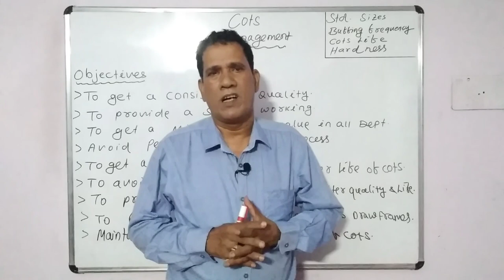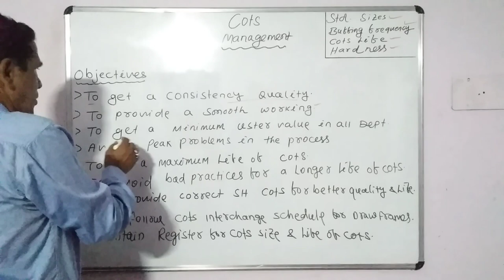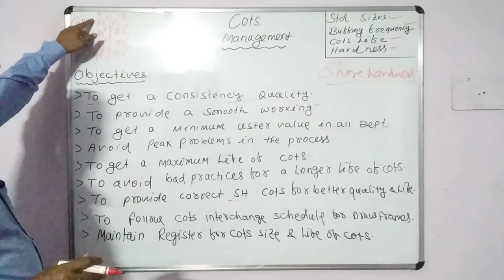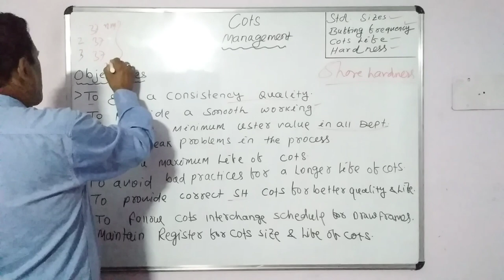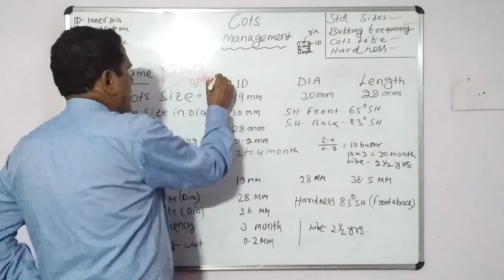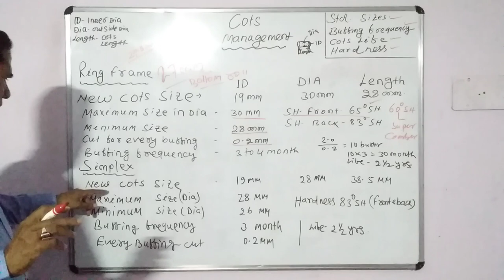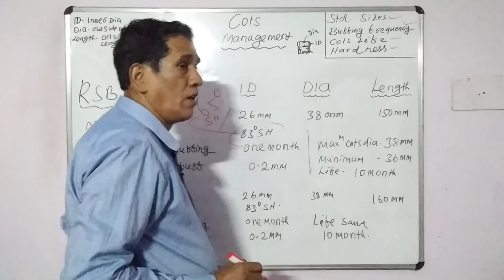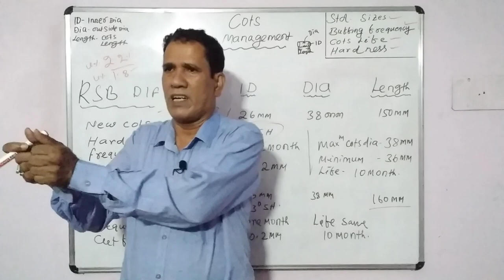Cots Management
In this video you will learn about Management of Cots, you will also learn about size of new cots in different machines and amount to be cut in each buff, life of cots, How to increase cots life and maintain quality.

🟣 𝙤𝙩𝙝𝙚𝙧 𝙞𝙣𝙛𝙤